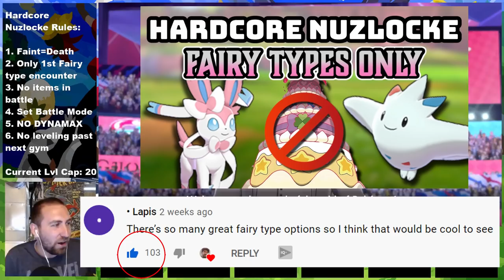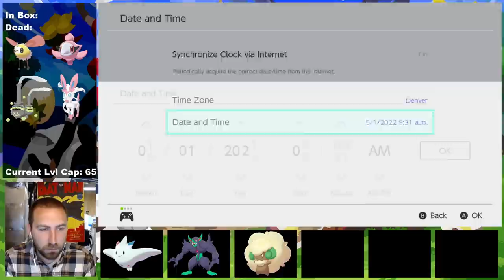Pokemon Shield Hardcore Nuzlocke - Fairy Types Only! (No Dynamax)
Can you beat a Pokemon Shield Hardcore Nuzlocke using Only Fairy Types? I decided to make it even harder by not allowing myself to use Dynamax. Let's see how it goes!

Nuzlocke Ruleset:
1st: When a Pokemon faints, it's dead and goes into the box forever
2nd: Can only catch the first Fairy encounter from each Route/Wild Area
3rd: No items in battle but held items are okay
4th: Set battle mode
5th: NO DYNAMAXING (Dynamaxing in dens is okay)
6th: No leveling past the level of the gym leader's ace pokemon until the start of the battle
7th: New rule! Find out in the video!

Links to buy the game:

Pokemon Sword (Physical)
Pokemon Sword (Digital)
Pokemon Shield (Physical)
Pokemon Shield (Digital)